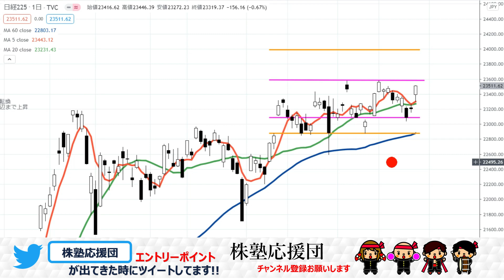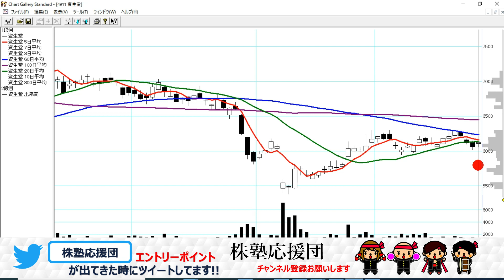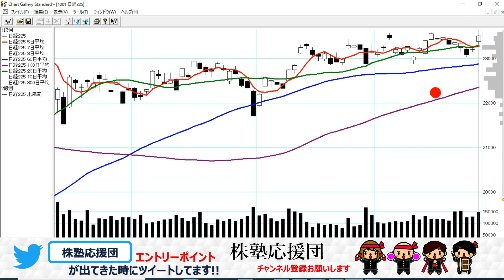【団長ニュース】9月28日(月) 押し目!! エントリーポイント銘柄